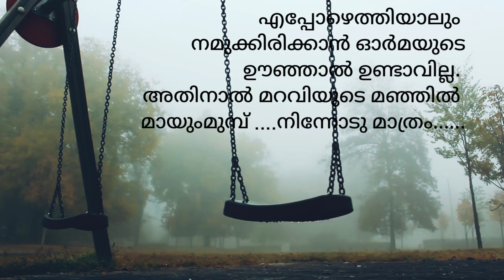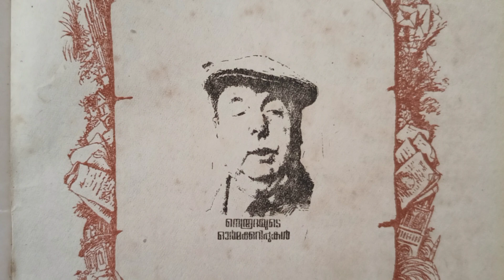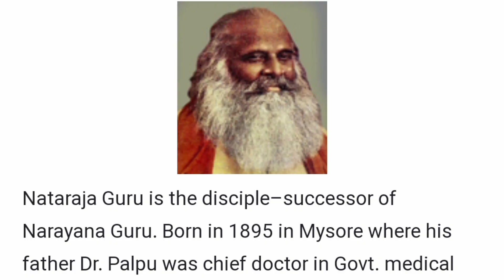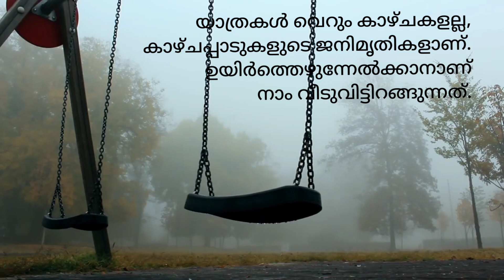നിത്യചൈതന്യ യതി ആര് ? # travel # Jose Junction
travel blog
book review
Neruda
Nithya Chaitanya yathi
Jose Junction